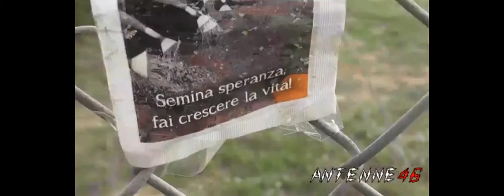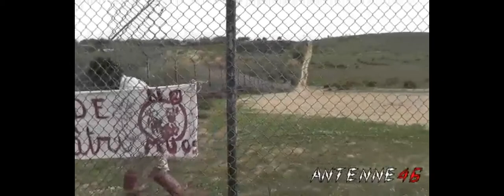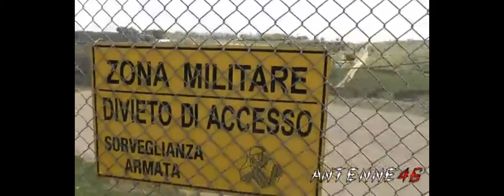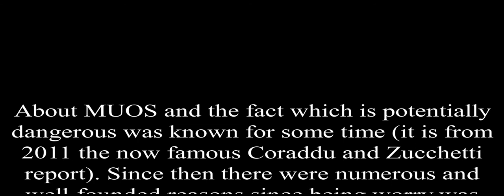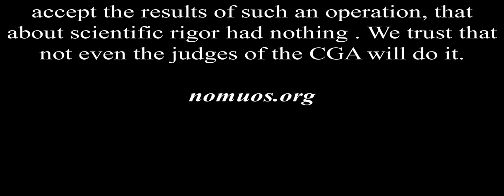NO MUOS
Mobile User Objective System of niscemi - sicilia. The issues caused to people and animals health by this station is proved by science. However, except people and groups as NOMUOS, in sicily nobody else want to move an hand against it, to take off this sort of mortal toy.